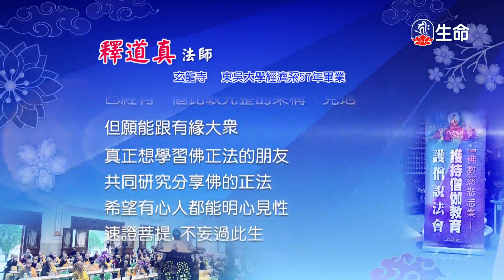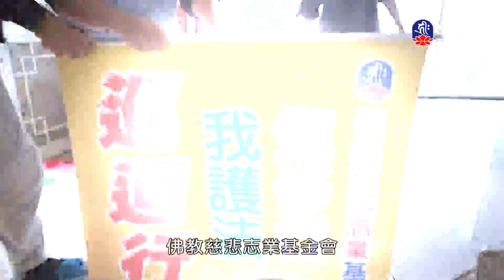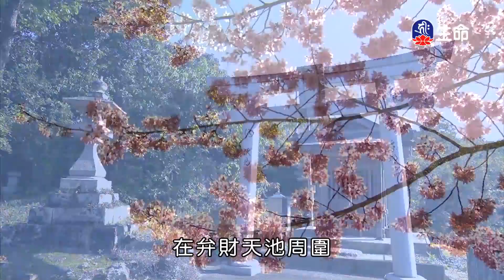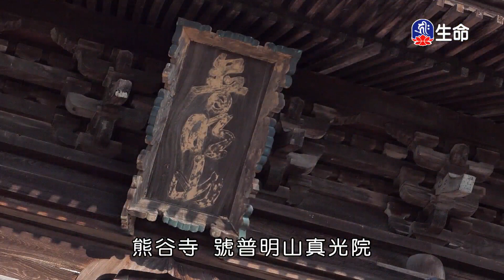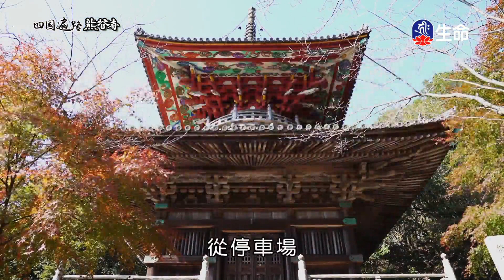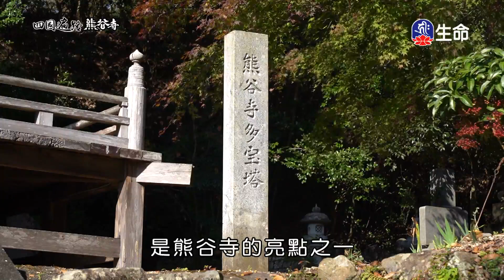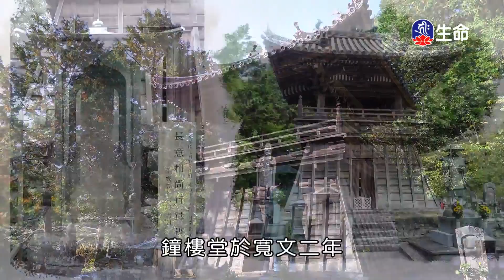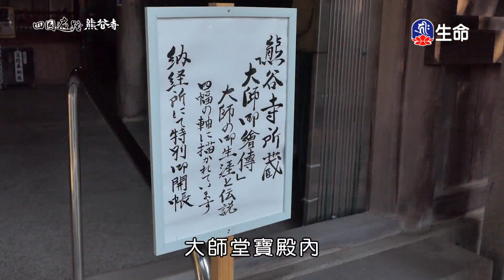心淨則國土淨-體觀法師炫慧法師道真法師-2_2023全臺護僧說法會_(lifetv_20240318_15：30)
2023全臺護僧說法會_心淨則國土淨-體觀法師炫慧法師道真法師。